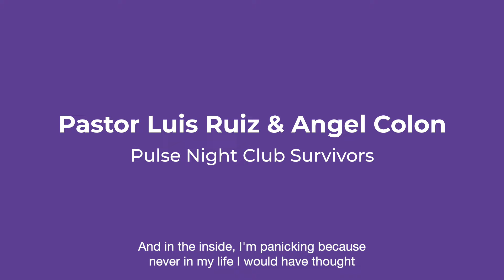A Touch From God presents an amazing 2 Day Singles conference. v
Mark your calendars for March 15 and 16. If you wondering what's going on in the Bronx, you won't want to miss this!

📌On March 15, there will be amazing music; Christian rap and comedy. Everyone is welcomed that day whether single or not.

📌On March 16, it's singles only. It's a day filled with different speakers who will touch on several topics for singles.

➡️Purchase your ticket today and let your church and singles group know about both days. This is a great opportunity to worship and learn more about who God says we are.